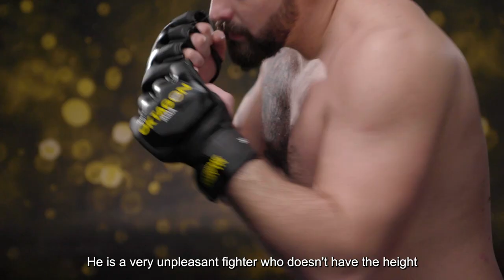DITTRICH vs. DAJČMAN | OKT30 | preview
Celebrate the end of the year with Martial Arts LIVE on OKTAGON.TV!

🔥 How to Watch OKTAGON 30?